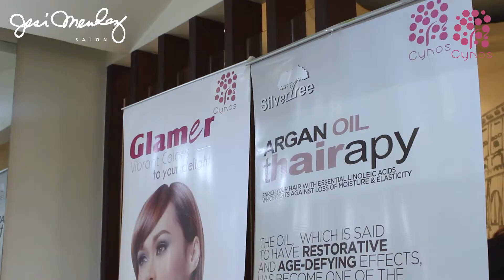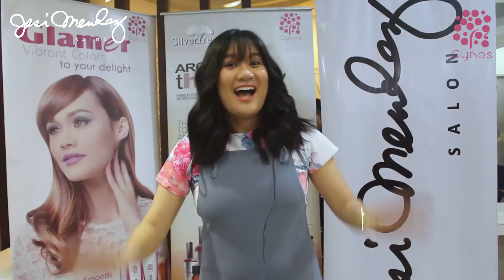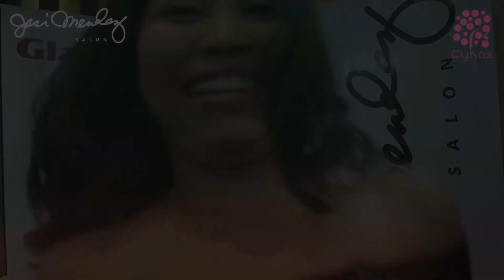Cynos Inside Hair Care x Jesi Mendez Salon Bloggers event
A different care for the hair transpired using our Cynos Glamer Color and Cynos Argan Oil Ultra Hydrating Mask Treatment. Let's take a peek to our video ...